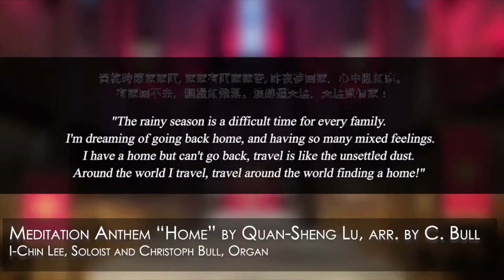Home (家)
by Quan-Sheng Lu, arr. Christoph Bull
Performed by I-Chin Lee, soloist and Dr. Christoph Bull, organ

Production Management: David Harris and David Saldaña
Video Editor: David Saldaña, Laurel Irene and Kaspar Abbo
Audio Mixing: David Harris and Molly Pease
Audio Mastering: Marc Doten
Audio/Video Engineer: David Saldaña, Kaspar Abbo, and Marc Doten